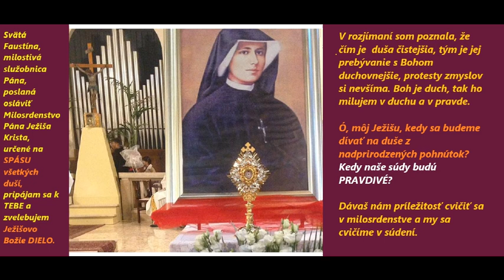Svätá Faustína 64 - 72